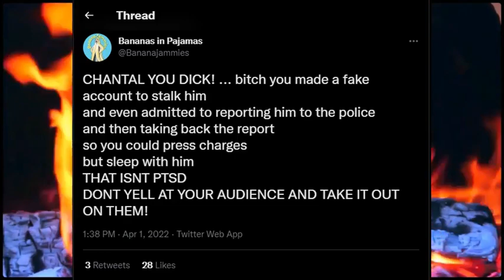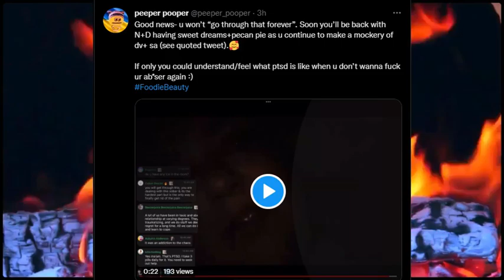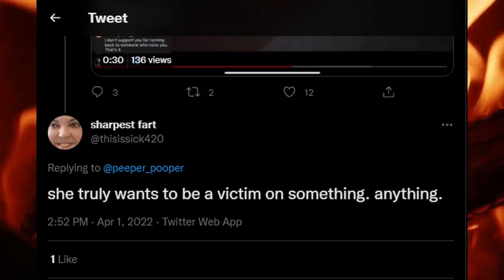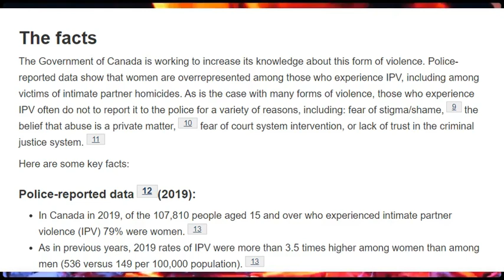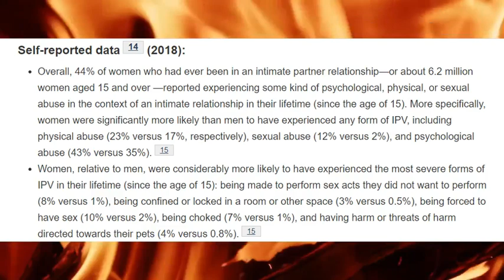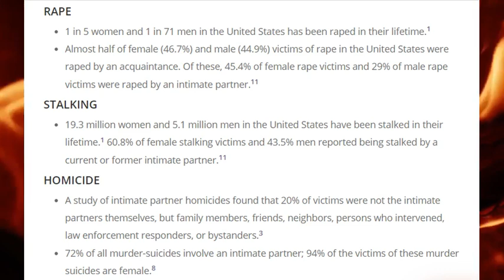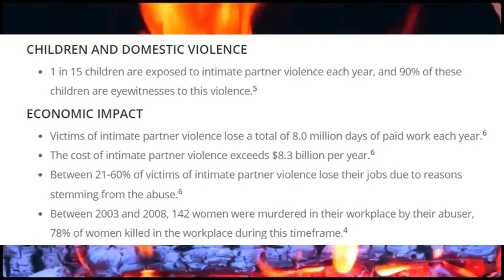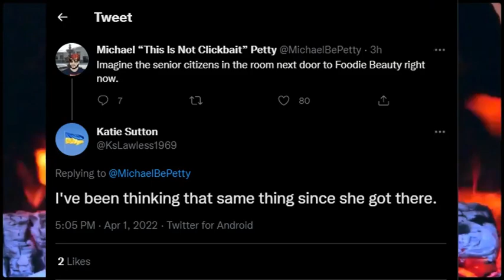Foodie Beauty Chantal Marie Deleted Livestream: Trigger Warning, Crying Raging Blocking VIB Members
What is the Hushed App?
With over 8 million downloads, Hushed is a leading app for second phone numbers for calling and texting. Available for both iOS and Android, Hushed makes it easy to get a second phone number in over 300 area codes in the USA, Canada, and UK. Hushed is a perfect solution for both personal and business calling - anybody who needs a second number!

Brickhouse Nutrition Deal Underway.
Need your supplement in a hurry? We’ve partnered with FedEx to guarantee 2-Day shipping on all our products.
If your product fails to arrive within 2 business days, we’ll refund your shipping cost with zero hassle. We value your trust and your time.

Pick your next fave plus-sized finds now that the world is close to reopening.
Show everyone you're back with the best OOTD material possible.
Only from EricDress.

'Coz if you're gotta bang, you gotta bang good.